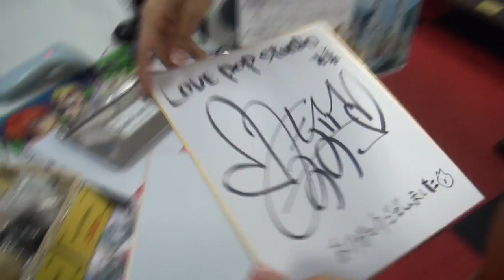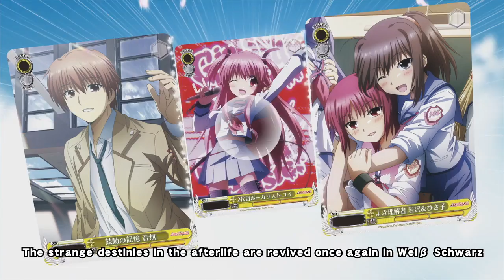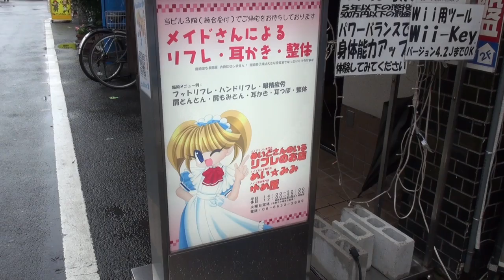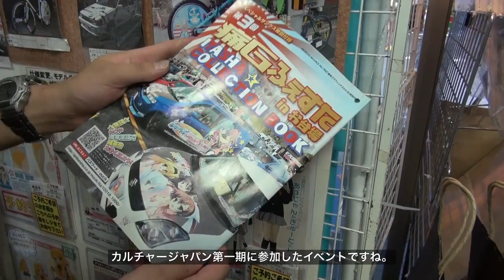Episode 6 -- Discover Otaroad with Suzuko Mimori - Part 2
カルチャージャパン エピソード6
Continuing from the previous episode, Danny continues his exploration of the otaku wonderland found in Osaka known as 'Otaroad' with Suzuko Mimori. This time around they visit the cosplay store, 'Lovepop Studio' and then try out some rumors that all Osaka locals will react when cut with an invisible sword. Finally, Danny goes to watch Suzuko and the other Milky Holmes girls perform live.

Danny Choo
Mirai Suenaga